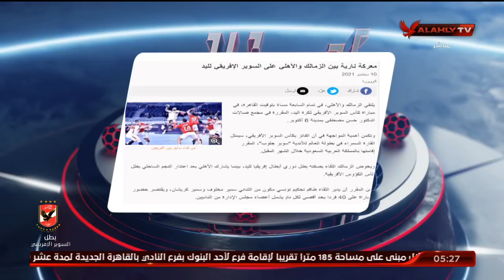استوديو الأبطال التحليلي كامل لمباراة الأهلي والزمالك بنهائي السوبر الإفريقي لليد مع خالد العوضي.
استوديو الأبطال التحليلي "كامل" لمباراة الأهلي والزمالك بنهائي كأس السوبر الإفريقي لكرة اليد مع خالد العوضي | الأبطال